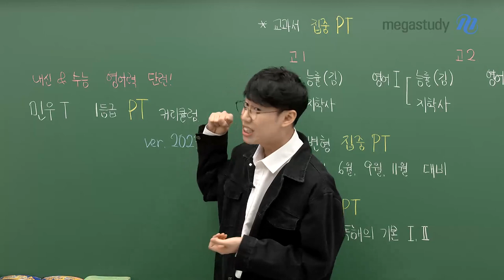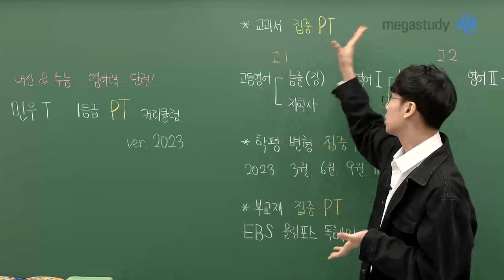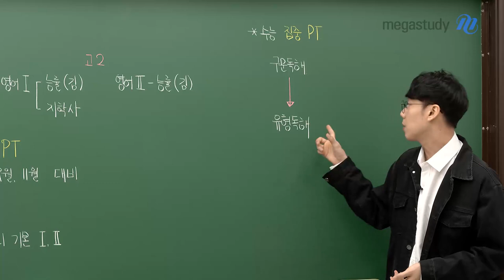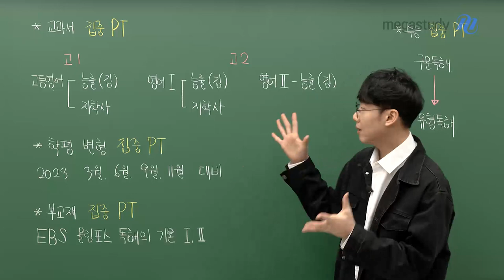[메가스터디] 영어 민우쌤 - [커리큘럼] 내신&수능 민우PT 프로그램 소개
기초부터 탄탄하게, 영어 실력 강화!

2023년 여러분의 영어를 책임질

민우PT 내신&수능 1등급커리큘럼을 소개합니다.

★교과서 집중 PT★

 고1

  고등영어 : 능률(김), 지학사

 고2

  영어l : 능률(김), 지학사

  영어ll : 능률

★학평변형 집중PT★

 2023년 3,6,9,11월학평변형 대비

★부교재 집중PT★

 EBS 올림포스 독해의 기본 l,ll

★수능 집중PT★

 구문독해 → 유형독해

흐물흐물했던 영어 실력을 탄탄하게 만들어줄

민우PT 프로그램, 지금바로 영상으로 확인하세요!

- 영어 민우 선생님을 더 알고싶다면?